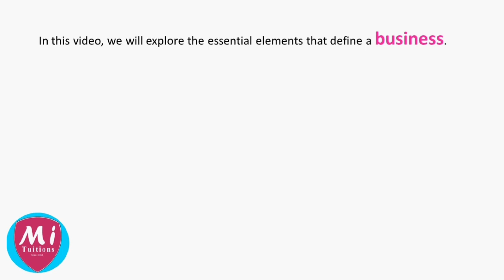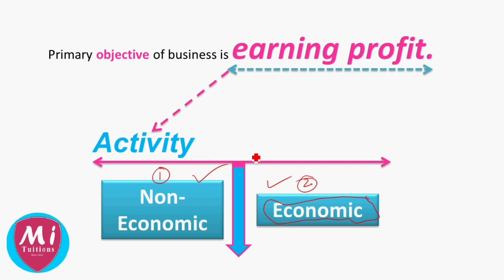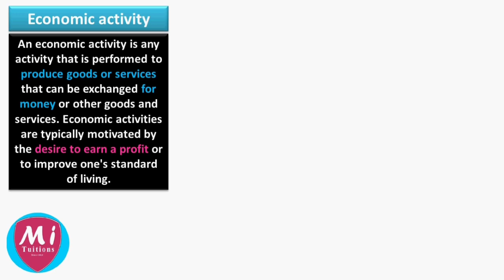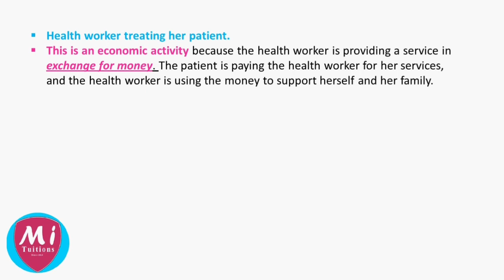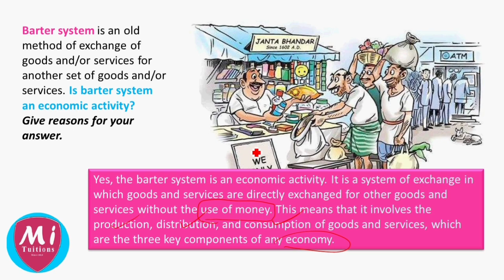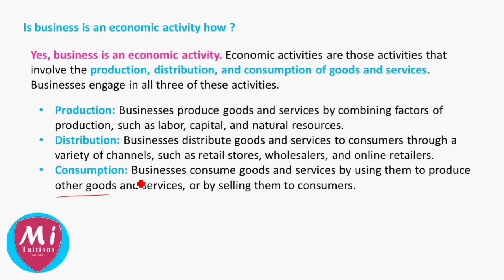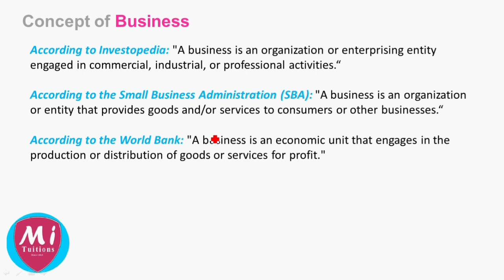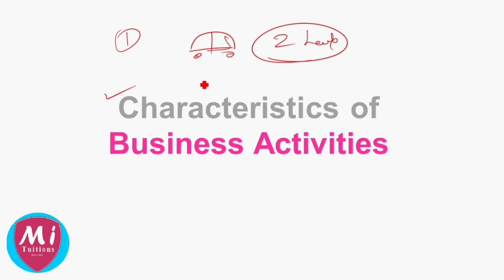Business,Trade and Commerce :Concept of Business | Plus One Business Studies| Chapter 1 |Part 1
Concept of Business in Class 11 Business Studies: What is Business and How Does It Differ from Non-Economic Activities?
In this exciting and informative video, we delve into the basic concept of business.Understanding these critical lessons is essential to build a strong foundation in the business world.
11-ാം ക്ലാസ് ബിസിനസ്സ് പഠനത്തിലെ ബിസിനസ് ആശയം: എന്താണ് ബിസിനസ്, അത് സാമ്പത്തികേതര പ്രവർത്തനങ്ങളിൽ നിന്ന് എങ്ങനെ വ്യത്യാസപ്പെട്ടിരിക്കുന്നു?
ആവേശകരവും വിജ്ഞാനപ്രദവുമായ ഈ വീഡിയോയിൽ, ഞങ്ങൾ ബിസിനസ്സിന്റെ അടിസ്ഥാന ആശയത്തിലേക്ക് ആഴ്ന്നിറങ്ങുന്നു. ബിസിനസ്സ് ലോകത്ത് ശക്തമായ അടിത്തറ കെട്ടിപ്പടുക്കുന്നതിന് ഈ നിർണായക പാഠങ്ങൾ മനസ്സിലാക്കേണ്ടത് അത്യാവശ്യമാണ്.
Economic activities are the backbone of any business enterprise, encompassing all the production, distribution and consumption processes involved in producing goods and services for the market.On the other hand, non-economic activities are equally important as they include activities undertaken without the primary objective of making a profit. Discover how businesses engage in social and environmental initiatives, demonstrating their responsibility to society.
സാമ്പത്തിക പ്രവർത്തനങ്ങൾ ഏതൊരു ബിസിനസ്സ് സംരംഭത്തിന്റെയും നട്ടെല്ലാണ്, വിപണിയിലേക്കുള്ള ചരക്കുകളും സേവനങ്ങളും ഉൽപ്പാദിപ്പിക്കുന്നതിൽ ഉൾപ്പെട്ടിരിക്കുന്ന എല്ലാ ഉൽപ്പാദന, വിതരണ, ഉപഭോഗ പ്രക്രിയകളും ഉൾക്കൊള്ളുന്നു. മറുവശത്ത്, പ്രാഥമിക ലക്ഷ്യമില്ലാതെ നടത്തുന്ന പ്രവർത്തനങ്ങൾ ഉൾപ്പെടുന്നതിനാൽ സാമ്പത്തികേതര പ്രവർത്തനങ്ങൾ ഒരുപോലെ പ്രധാനമാണ്. ലാഭമുണ്ടാക്കുന്നതിന്റെ. സമൂഹത്തോടുള്ള തങ്ങളുടെ ഉത്തരവാദിത്തം പ്രകടമാക്കിക്കൊണ്ട്, സാമൂഹികവും പാരിസ്ഥിതികവുമായ സംരംഭങ്ങളിൽ ബിസിനസുകൾ എങ്ങനെ ഏർപ്പെടുന്നുവെന്ന് കണ്ടെത്തുക.

Building on these key points, we'll then present a comprehensive definition of business, bringing together the elements of economic and non-economic activities. This definition provides a clear understanding of what constitutes a business entity and what sets it apart from other organizational endeavors.
ഈ പ്രധാന പോയിന്റുകളെ അടിസ്ഥാനമാക്കി, സാമ്പത്തികവും സാമ്പത്തികേതരവുമായ പ്രവർത്തനങ്ങളുടെ ഘടകങ്ങൾ ഒരുമിച്ച് കൊണ്ടുവന്ന് ഞങ്ങൾ ബിസിനസിന്റെ സമഗ്രമായ നിർവചനം അവതരിപ്പിക്കും. ഈ നിർവചനം ഒരു ബിസിനസ്സ് സ്ഥാപനം എന്താണെന്നും മറ്റ് സംഘടനാ പ്രവർത്തനങ്ങളിൽ നിന്ന് അതിനെ വേർതിരിക്കുന്നതെന്താണെന്നും വ്യക്തമായ ധാരണ നൽകുന്നു.
Whether you're a student embarking on your Business Studies journey or someone interested in understanding the core principles of commerce, this video is an excellent starting point for you!
നിങ്ങൾ ബിസിനസ്സ് പഠന യാത്ര ആരംഭിക്കുന്ന ഒരു വിദ്യാർത്ഥിയായാലും അല്ലെങ്കിൽ വാണിജ്യത്തിന്റെ അടിസ്ഥാന തത്വങ്ങൾ മനസ്സിലാക്കാൻ താൽപ്പര്യമുള്ള ഒരാളായാലും, ഈ വീഡിയോ നിങ്ങൾക്ക് ഒരു മികച്ച തുടക്കമാണ്!

Thank you for tuning in, and let's embark on this exciting learning journey together!
ഈ വീഡിയോ നിങ്ങൾക്ക് സഹായകരമാണെന്ന് തോന്നുകയാണെങ്കിൽ, ഇത് ഒരു തംബ്‌സ് അപ്പ് നൽകാനും നിങ്ങളുടെ സഹ വിദ്യാർത്ഥികളുമായോ അല്ലെങ്കിൽ ബിസിനസ്സിന്റെ ആകർഷകമായ മേഖലയിൽ താൽപ്പര്യമുള്ളവരുമായോ പങ്കിടാൻ ഓർമ്മിക്കുക. നമുക്ക് അറിവ് പകരാം, പരസ്പരം ശാക്തീകരിക്കാം!
"Unlocking the World of Business: Chapter 1 - Part 1 | Economic & Non-Economic Activities Demystified!"
"Business Studies Made Easy: Chapter 1 - Part 1 | Understanding Economic and Non-Economic Activities!"
"Mastering Class 11 Business Studies: Chapter 1 - Part 1 | Exploring the Concept of Business and Activities!"
"Dive into Commerce: Chapter 1 - Part 1 | Unraveling Economic & Non-Economic Activities in Business Studies!"
"Class 11 Business Studies: Chapter 1 - Part 1 | Your Guide to Economic & Non-Economic Activities in Business!"
"Cracking the Code of Business: Chapter 1 - Part 1 | A Student's Handbook on Economic and Non-Economic Activities!"
"Ace Your Exams: Chapter 1 - Part 1 | Business Studies Simplified | Economic & Non-Economic Activities Explained!"
"From Basics to Brilliance: Chapter 1 - Part 1 | Mastering Economic & Non-Economic Activities in Business Studies!"
"Demystifying Business Studies: Chapter 1 - Part 1 | Unveiling the Secrets of Economic and Non-Economic Activities!"
"Empowering Students: Chapter 1 - Part 1 | Understanding Business & Activities | Class 11 Business Studies!"